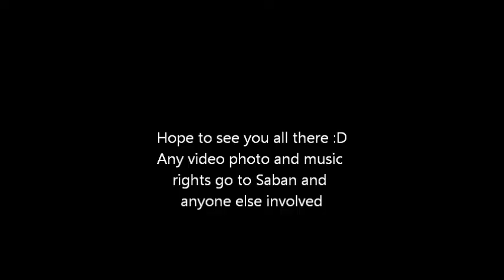Mighty Morphin Power Rangers at London MCM October 2014 Austin St John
The original Rangers at  London MCM October 2014 Austin St John Karen Ashley Walter Jones and David Yost